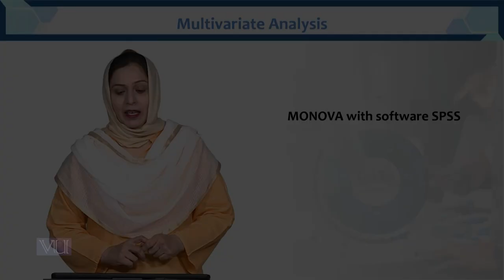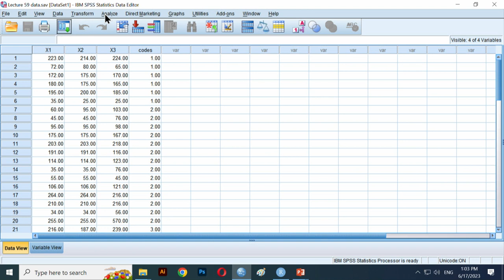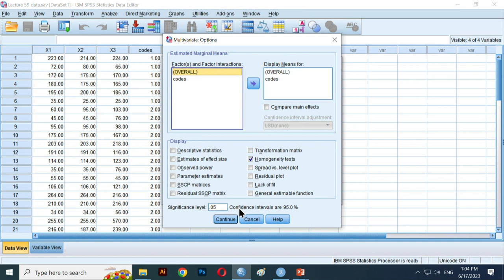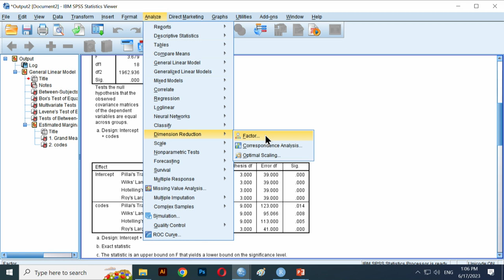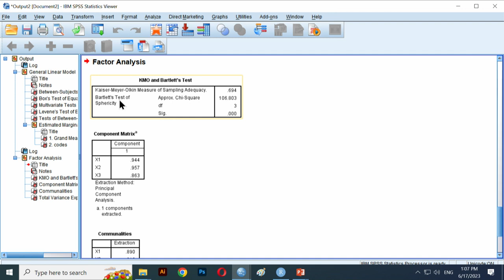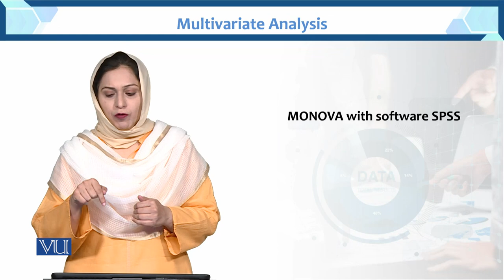MONOVA with Software SPSS | Multivariate Analysis | STA633_Topic075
Topic075: MONOVA with Software SPSS
BY Dr. Hina Khan